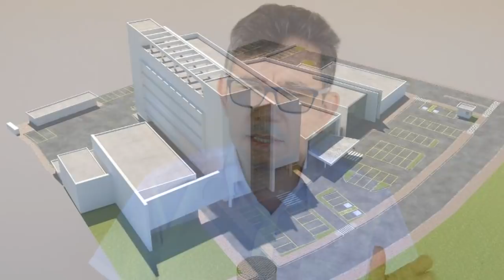Resumo da Semana - 10/11/18